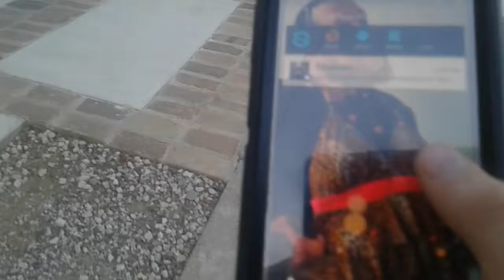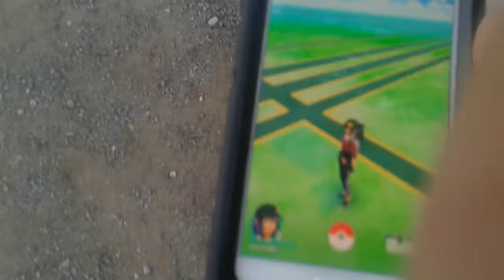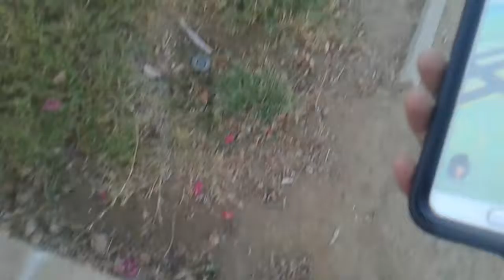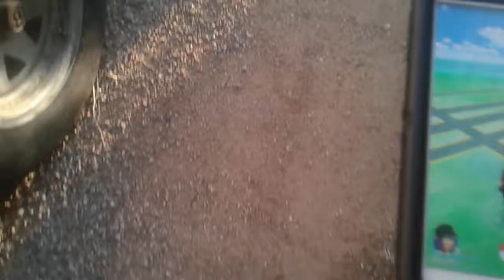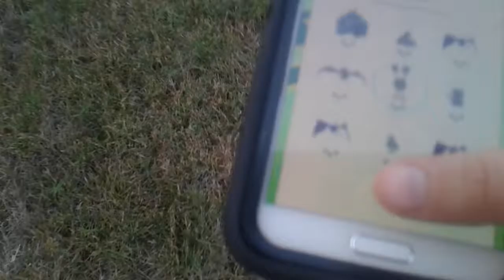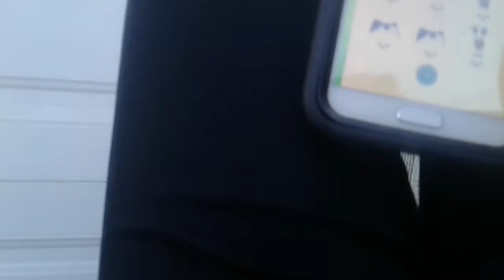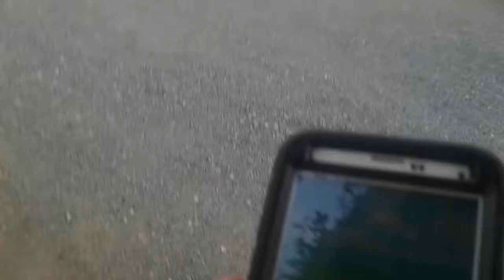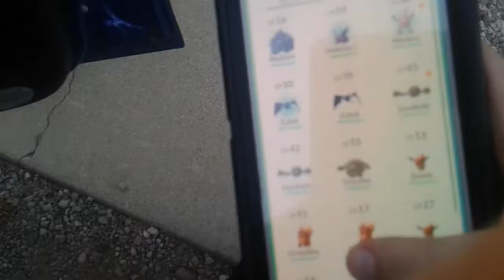No luck- Pokémon Go ep1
Original ep1 of Pokémon go failed to upload
Some this is the new ep1 hope you enjoy this
Episode of Pokémon go=)